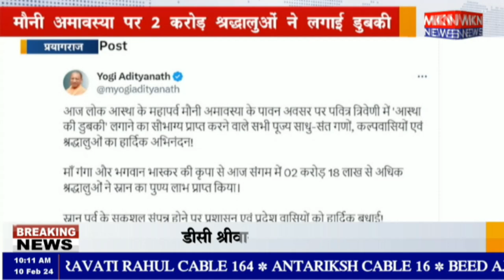प्रयागराज - मौनी अमावस्या पर 2 करोड़ श्रद्धालुओं ने लगाई डुबकी